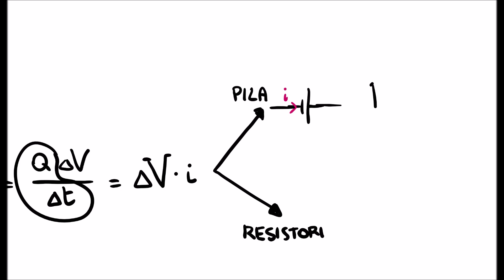Effetto Joule e Confronto energetico tra Resistori, Condensatori e Pile